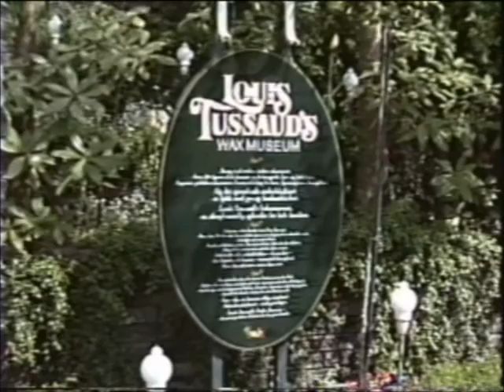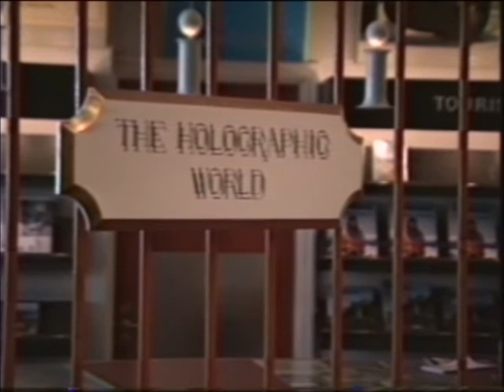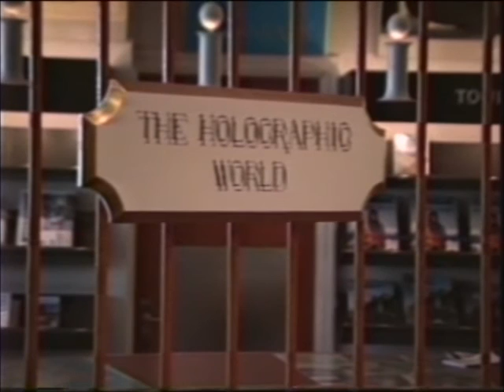1991 - Denmark - København - Louis Tussauds Wax Museum